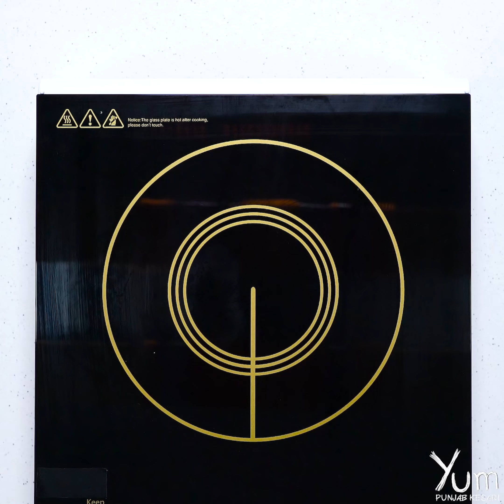Aloo Paneer Bird Nest | Aloo Paneer Recipe | How to Make Aloo Paneer | Homemade Potato Baskets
Aloo Paneer Bird Nest

INGREDIENTS
Garlic - 2 teaspoons
Ginger - 2 teaspoons
Green chili - 2 teaspoons
Red chili - 1 teaspoon
Coriander - 2 teaspoons
Grated paneer - 100 grams
Vermicelli
Corn starch - 1 tablespoon
Mint leaves - 15 grams
Green chili - 1 tablespoon

PREPARATION
1. Take a pressure cooker, add 300 milliliters water, 415 grams potatoes, 1.2 teaspoon salt and cover it with lid.
2. Cook till you hear 3 - 4 whistles.
3. Remove it from heat. Drain and peel the potatoes.
4. In a mixing bowl, add 60 grams all purpose flour, 100 mililiters water and mix it well. Keep aside.
5. In a another mixing bowl, add the boiled potatoes and mash them with the help of a food masher.
6. Add 100 grams green peas and mash it again.
7. Then, add 85 grams bell pepper, 2 teaspoons garlic, 2 teaspoons ginger, 2 teaspoons green chili, 1 teaspoon red chili, 1/2 teaspoon turmeric, 1 teaspoon salt, 2 teaspoons coriander and mix all the ingredients well.
8. Now, add 100 grams grated paneer and mix it well.
9. Take some mixture in your hands and shape it into a nest. (See Video)
10. Dip it in all purpose flour paste and add vermicelli on it. So, its look like bird’s nest.
11. Refrigerate for 15 minutes.
12. In a mixing bowl, add 100 gram grated paneer, 1/2 teaspoon salt, 1/2 teaspoon black pepper, 1 tablespoon corn starch and mix it well.
13. Take some mixture in your hand and shape it into small balls like eggs. (See Video)
14. Heat sufficient oil in a skillet and deep fry these until golden brown and crispy.
15. Drain it on an absorbent paper. Keep aside.
16. Now, deep the prepared nest until it turns golden brown and crispy.
17. Drain it on an absorbent paper and keep aside.
18. In a blender, add 100 grams onions, 15 grams mint, 1 tablespoon green chili, 1 tablespoon sugar, 1/2 teaspoon salt and blend it into a smooth paste.
19. Take the bird nets and spread the prepared cut nye on it.
20. Add some coriander.
21. Now, add the prepared eggs on it.
22. Serve hot.